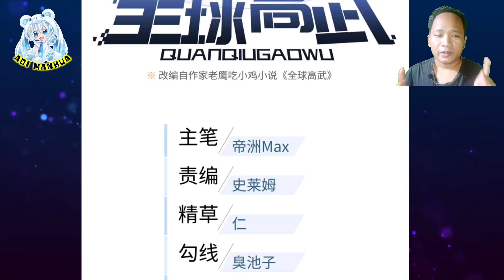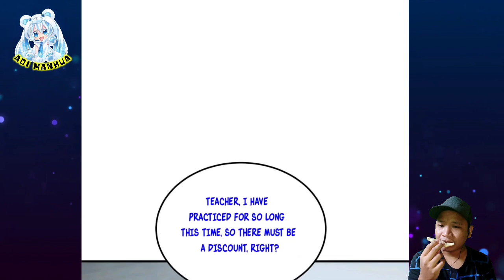[ENGLISH] Stayed For Along Time ^ Global Martial Arts Chapter 200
COPYRIGHT / LICENSING